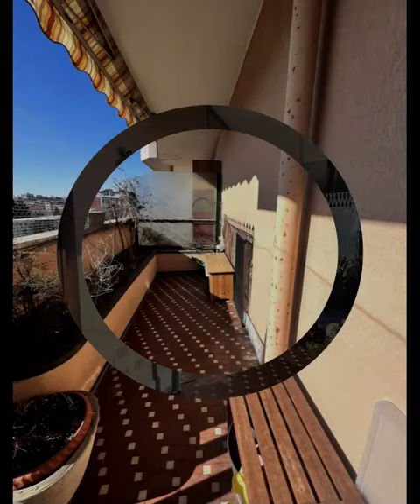CIBIN IMMOBILIARE - IMMOBILI A VARESE - CIBIN ORNELLA IMMOBILI A VARESE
Servizi & Consulenze d'intermediazione immobiliare. Vendita e locazione di immobili residenziali, artigianali e industriali. Varese e provincia.
Da noi puoi trovare appartamenti in vendita e locazione, negozi o studi o uffici sia in vendita che in locazione. Puoi anche trovare capannoni artigianali e industriali.